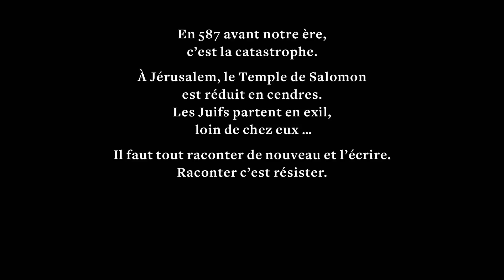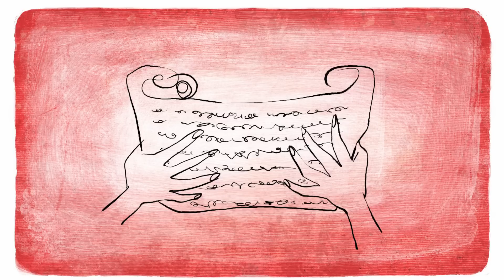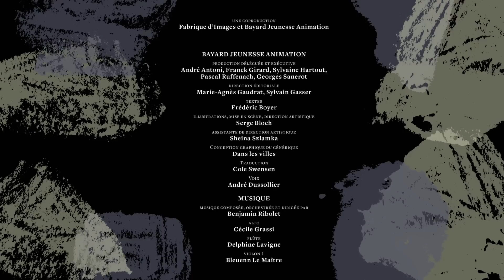Visions d’d’Ézéchiel ou les paroles d’un fol-en-Dieu (EP. 28) - Bible, les récits fondateurs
La cour du roi d’Israël vit en exil à Babylone. Parmi les déportés, un homme étrange, Ézéchiel, prétend que Dieu le fait voyager à travers l’espace et le temps. Et ses visions effraient…